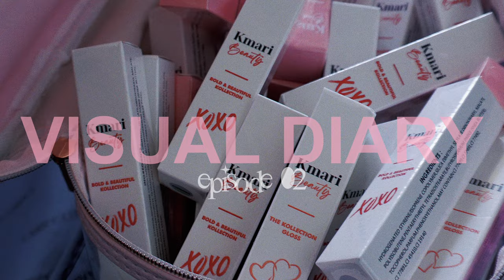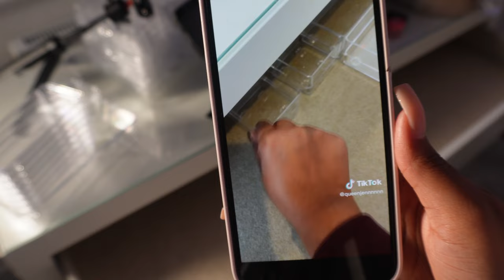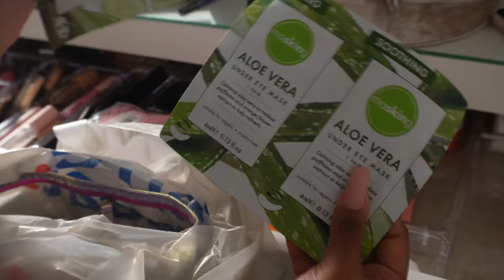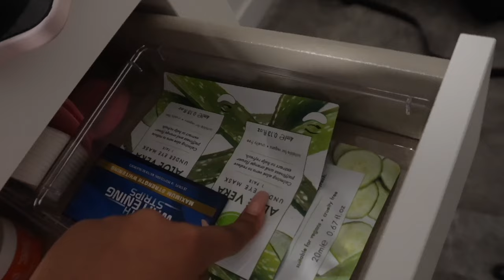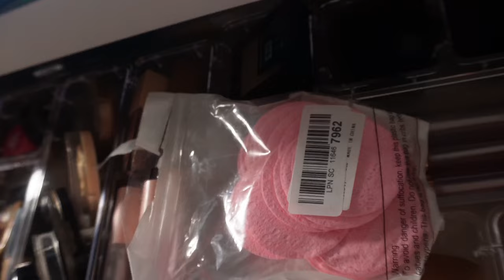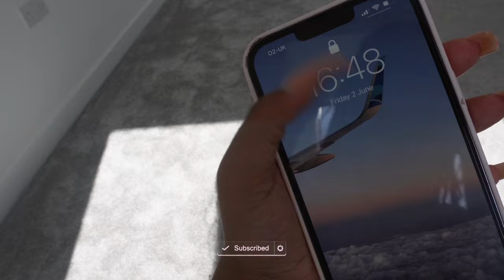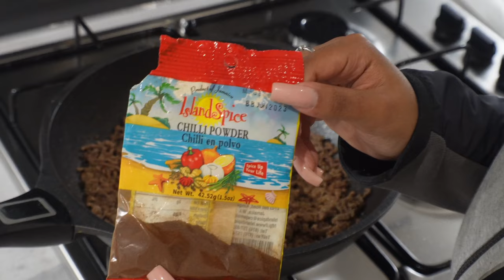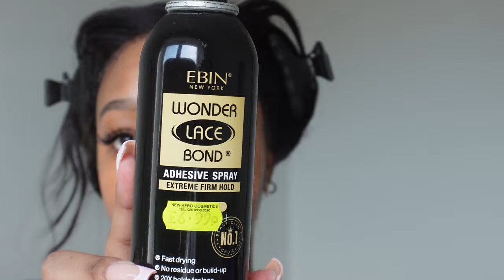VISUAL DIARY 002: organising content room | photoshoot | maintenance | cooking | skincare + more!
Visual Diary: S1 EP02 📔💓

welcome to episode 2 of my visual diary series!
sneak peek of what’s to come at the end🙈 sit back and enjoy xoxo